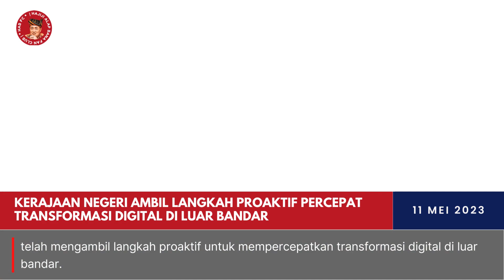Kerajaan Negeri ambil langkah proaktif percepat transformasi digital di luar bandar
Transformasi digital di luar bandar semakin dipercepatkan! Kementerian Pembangunan Luar Bandar telah mengambil langkah proaktif untuk memperbaiki infrastruktur komunikasi dan ICT, serta memperkenalkan program latihan digital untuk penduduk dan pejawat awam di kawasan luar bandar. Ini adalah langkah yang positif bagi Sabah Maju Jaya!